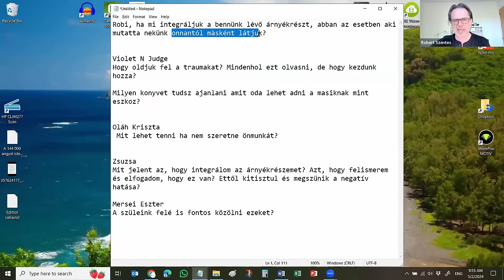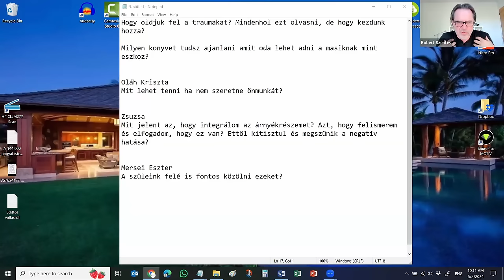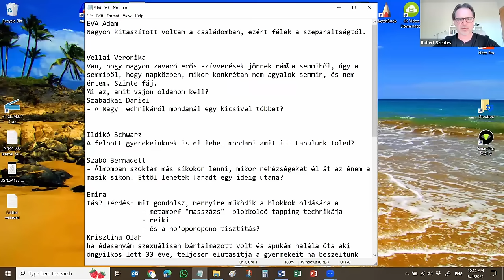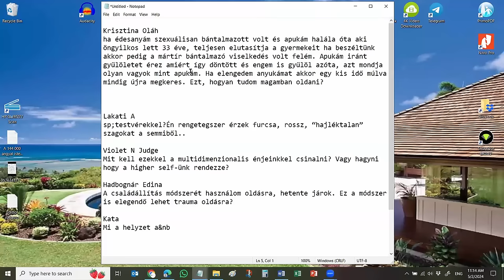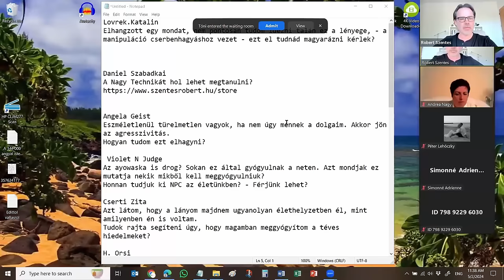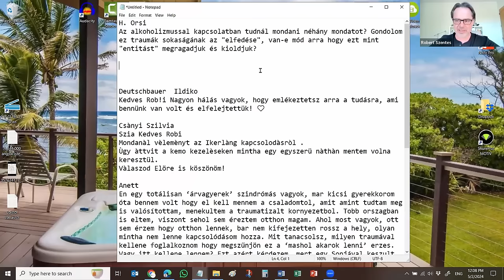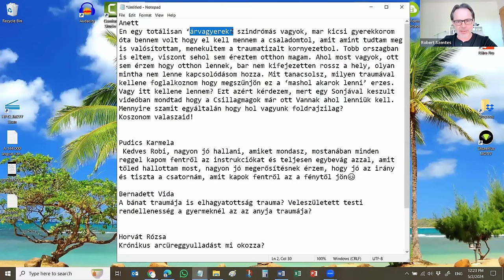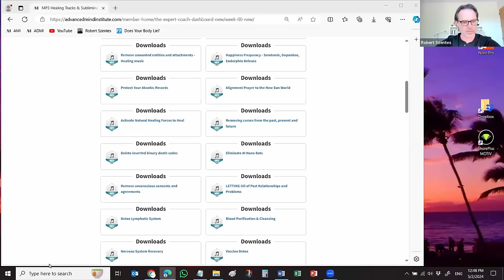MIÉRT VESZÉLYES A HASZONTALANSÁG REZGÉSE BENNÜNK? (Expert Coach Hívás)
🌐 WEBOLDAL

A videó tartalma:
0:00 Bevezető
7:59 Miért veszélyes a haszontalanság rezgése bennünk? (előadás)
21:45 Prosztatarák okai
23:13 A Privát Csoportban felmerülő kérdések
23:52 Haszontalanság érzésenek oldása (gyakorlat)
43:58 Az elfogadás fonákjai
KÉRDÉSEK - VÁLASZOK
53:29 Ha integráljuk a bennünk lévő árnyékrészt, onnantól kezdve másképp fogjuk látni a világot?
56:10 Hogyan kezdjünk a traumák feloldásához?
57:06 Milyen könyveket tudsz ajánlani amiket eszközként odaadhatunk másoknak?
58:33 Mit tehetünk ha a partnerünk nem akar önmunkát végezni?
1:09:13 Mit jelent pontosan az árnyrészünk integrálása?
1:10:39 Szüleink felé is fontos közölni ezeket az igazságokat?
1:18:51 Súlyos OCD-vel mit lehet tenni?
1:22:31 Egyedüllétől való rettegés
1:23:21 Honnan tudjuk pontosan kikkel kell megcsinálnunk az oldást?
1:28:25 Önszabotálás oldása.
1:32:14 Ki tudok-e lépni a lélekszerződésemből?
1:34:01 Honnan tudhatom biztosan, hogy egy személlyel lélekszerződést kötöttünk? Honnan tudhatom, hogy dolgom van vele?
1:42:14 Kitaszított voltam a családomban, félek a szeparáltságtól
1:49:05 Erős szívverések a semmiből. Mit kellene oldanom?
1:52:35 Felnőtt gyerekeinknek is lehet beszélni mindarról amit tőled tanulunk?
1:56:47 Álmomban más síkokra kerülök. Utána lehetek fáradt?
2:00:52 Metamorf masszázs, reiki, ho'oponopono technika
2:03:23 Elutasítást kapok a szüleimtől. Hogyan gyógyíthatom?
2:09:33 Hajléktalan szagot érzek a semmiből
2:03:34 Mit tegyünk a multidimenzionális énjeinkkel?
2:14:56 A családállítás elegendő a traumaoldásra?
2:19:46 Testvérek közötti karmikus kapcsolat
2:23:46 Visszajelzés a nagytechnikáról
2:24:36 A manipuláció cserbenhagyáshoz vezet
2:28:42 Hol és hogyan lehet megtanulni a nagytechnikádat?
2:29:08 Ha nem a kívánt irányban haladnak a dolgaim agresszív leszek
2:36:38 Ayahuasca hatásai
2:38:50 A férfi elnyomja a nőt
2:47:56 Az alkoholizmus pszichológiája és oldása
3:03:59 Ikerláng kapcsolódások
3:07:00 Miért van szükség a rákra? A kemoterápiára? A betegségekre?
3:12:32 Árvagyerek szindróma
3:30:30 A bánat és elhagyatottság traumája
3:32:32 Krónikus arcüreggyulladás
3:33:56 Energetikai kötések, átkok elleni védelem